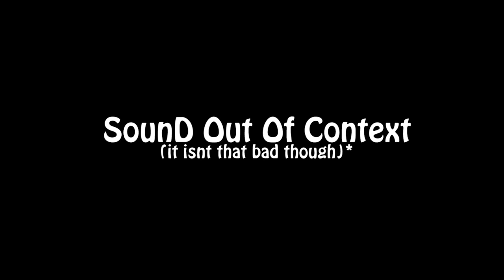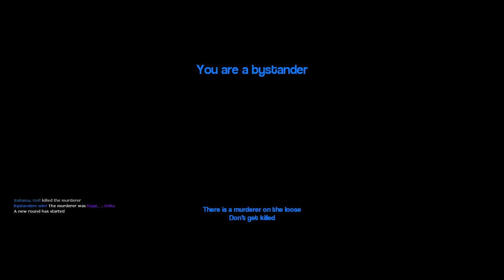THORAKULADA PATTI!!! - Mallus Play Garry's Mod #7 | Funny Moments | Malayalam | Murder Gamemode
This is like a really old video and i just got around to making this video.
we tried out the murder gamemod where basically one person is the murderer and everyone else is innocent and the objective being the murderer needs to be found with the least number of casualities. also one of the innocents has a gun which is not known beforehand.

Crash Twinsanity OST